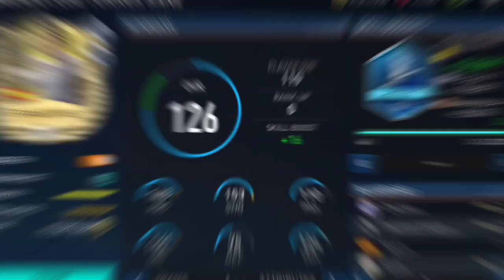110 PRIME FERNANDO TORRES ICON GAMEPLAY & REVIEW IN FIFA MOBILE 23 || THE BEST STRIKER IN GAME !!